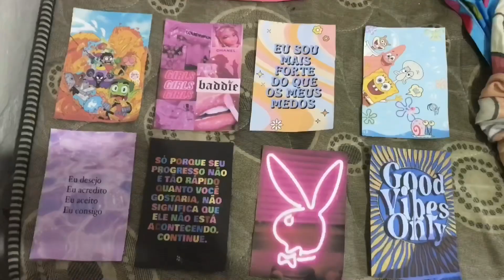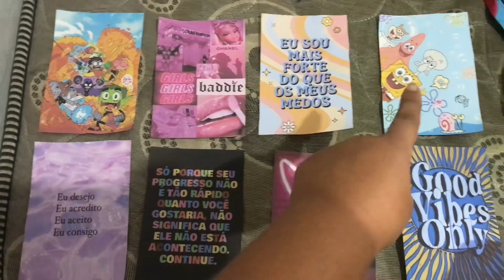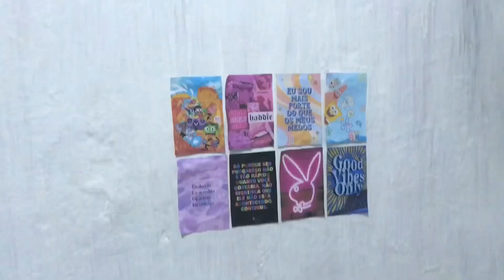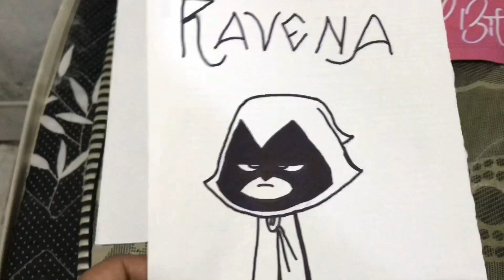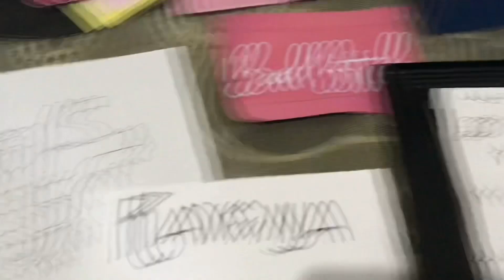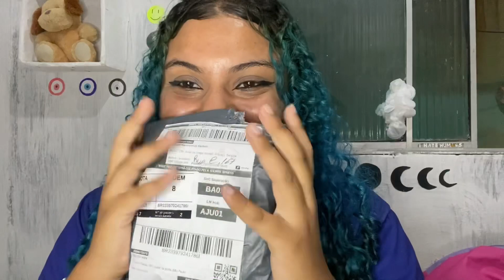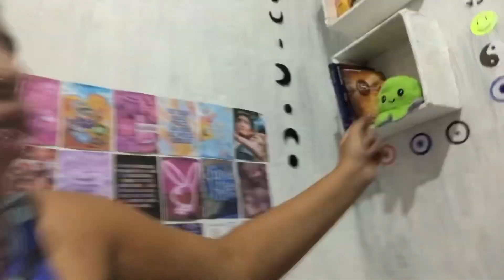REDECORANDO MEU QUARTO ESTILO PINTEREST #3 | colocando led, colocando os nichos…🏗🪣🪟🧹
• LEMBRANDO QUE TEM VÍDEO TODA SEMANA ( segunda, quarta e sexta ) às 12H03🦋

OBRIGADAAA por ler até aqui, vc é incrível 😍🫶🏻